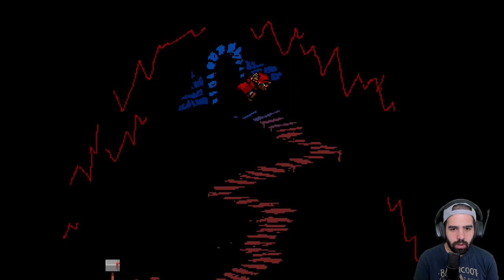CARRERAS DE KART Y EL MAGO VERDE • Everhood - Episodio 03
⯆ Ábreme ⯆

AHHHHHHHHHHHHHH TUN TUN DASH TUN TUN DASH 🎶